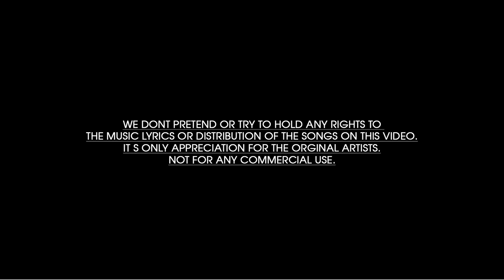Oba kamthinam | Hitha Hiriwatunado | Thawa Dawasak | 2020 Mashup Cover by Rumesh Rajitha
Original Artist

Oba kamthi nam / Gypsies
Hitha hiriwatunado/ Bachi Susan & Ashanthi
Thawa Dawasak / Keerthi pasquel

Special Thanks

Chamira Thilan
Rebeccah Shalom
Warun Music Production
Bandula Herath
Nimantha Dilshan